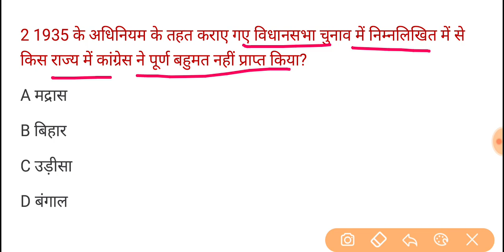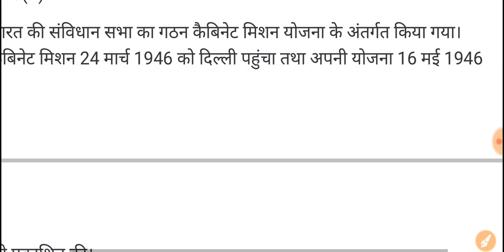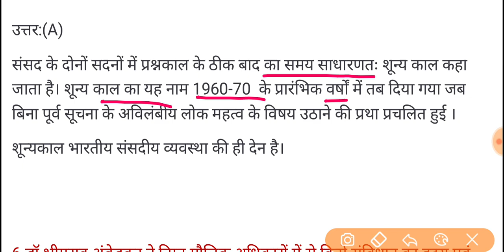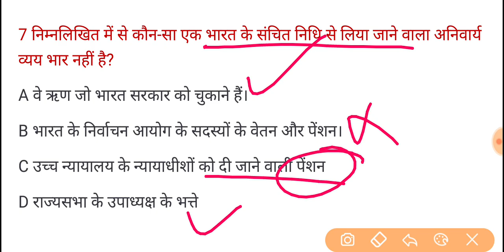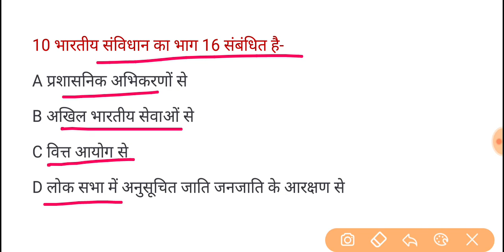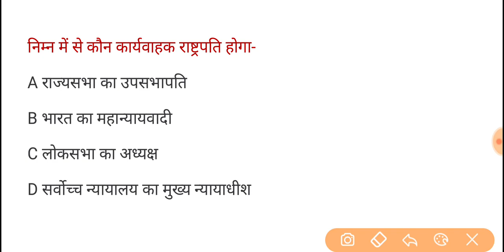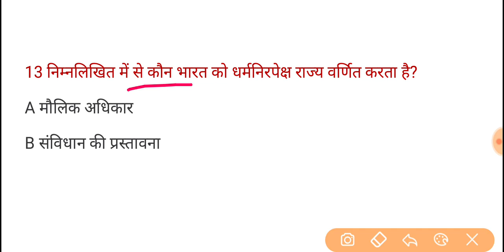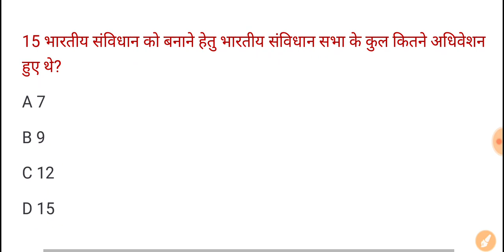UPPSC (PCS) Pre Test Series 2020, Test-145